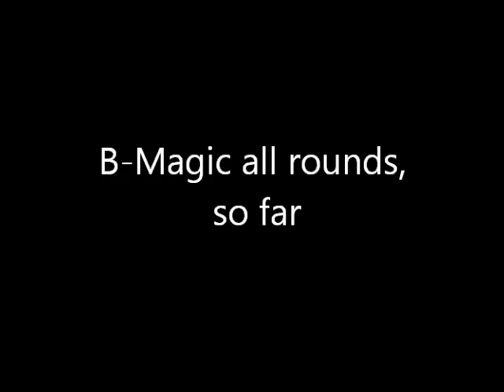B magic all rounds, so far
It's raining punches, with this all rounds, so far of B mothafucking magic! If I don't get any suggestions Yung Ill is next on my list!

xoxo, Compilationzz